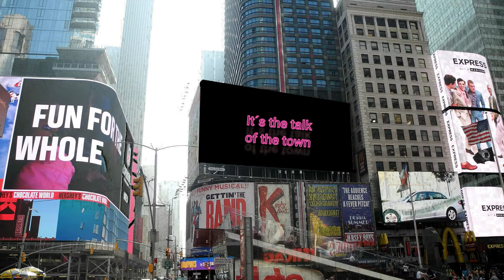It´s the talk of the town